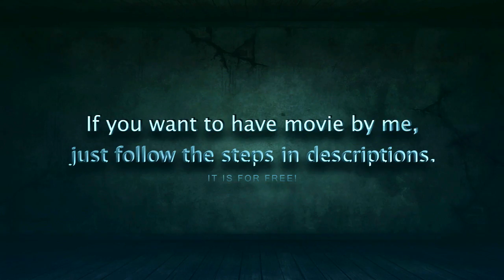forjiTV: how to cover B site by Tomáš 'oskar' Šťastný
Do you want to have movie from my studio?